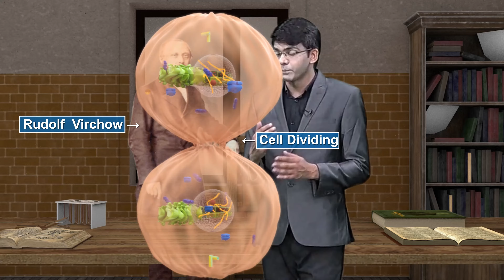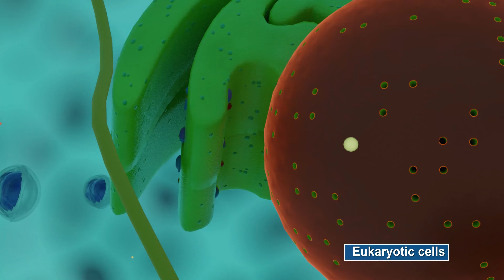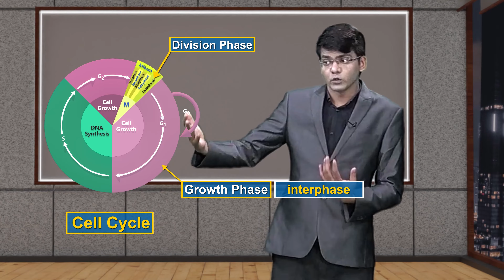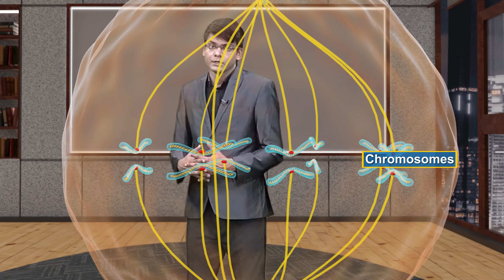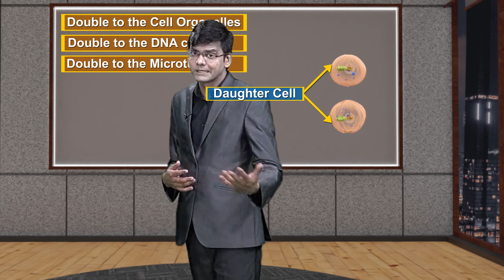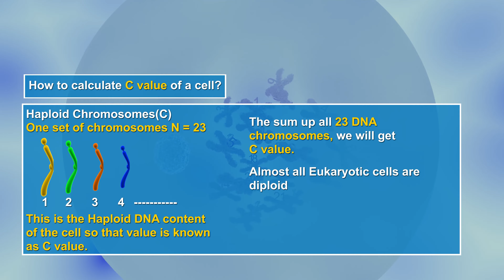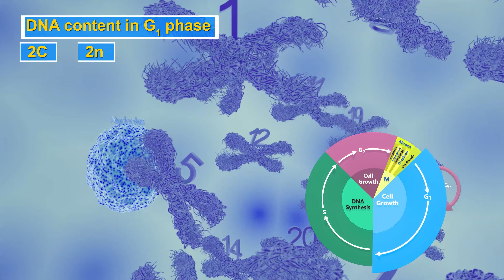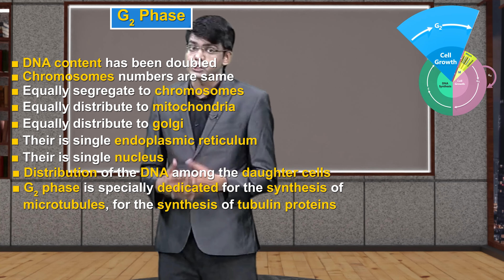Cell Cycle And Cell Division for NEET || One Shot in 3D || NEET Biology Classes 2022-23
❤️Cell Cycle And Cell Division for NEET Easy to Understand in 3D❤️ | NEET Biology Classes 2022-23❤️

👉About Video:- we will discuss what is Cell Cycle And Cell Division how it works? The complete video is in 3D Animation for neet aspirants.
NEET Aspirants should practice continuously PYQs, and MCQs to crack NEET Examination.

neet
neet preparations
neet biology
cell cycle and cell division one shot.
cell cycle and division for neet
cell cycle and cell division for neet 2022
cell cycle and cell division for neet in Hindi
cell cycle and cell division for neet one shot
cell cycle and division neet questions
cell cycle and division mcq neet
cell cycle and cell division pyq for neet
cell cycle and cell division best for neet
cell cycle and cell division notes for neet